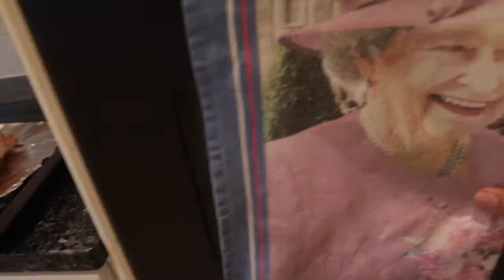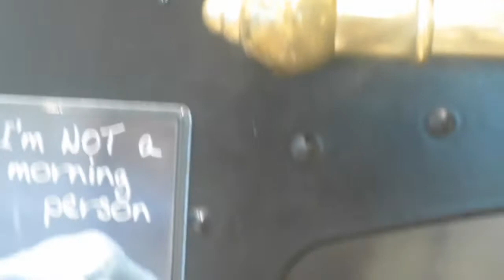Easy Quick Roast Chicken recipe